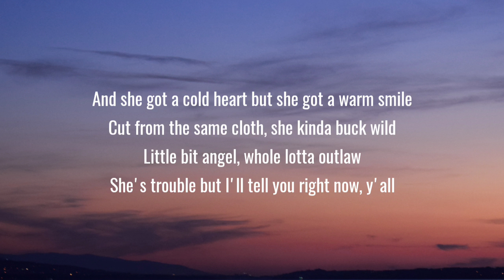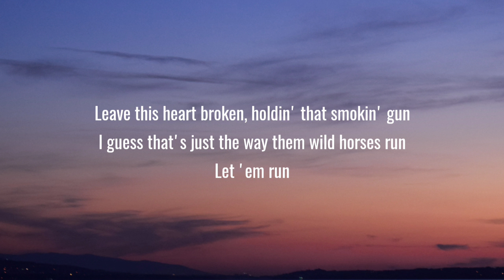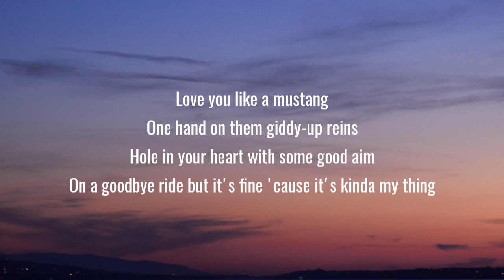Morgan Wallen - Cowgirls (Lyrics) Ft. ERNEST